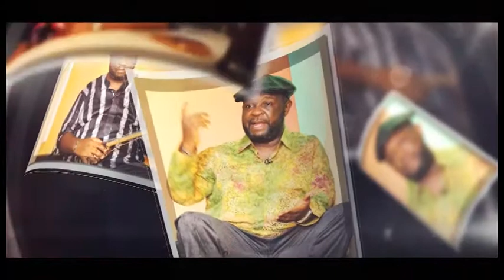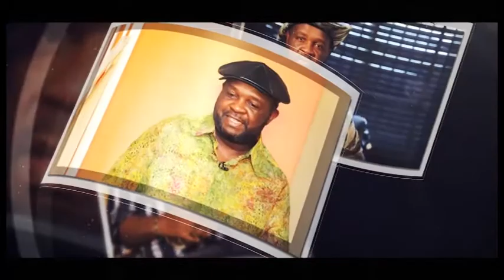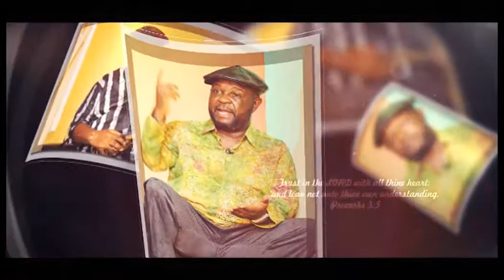Kingdom Kulture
JESUSNESS OF LIFE